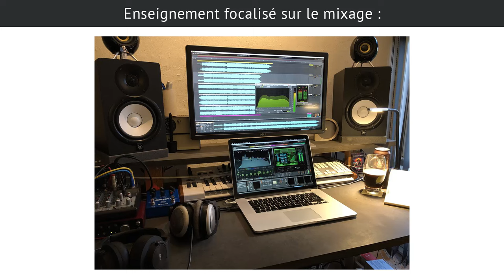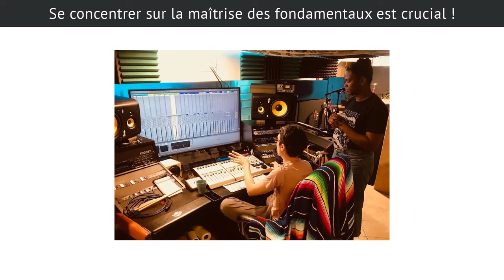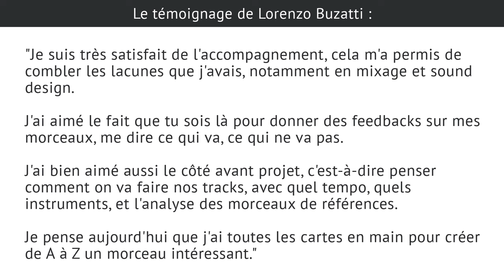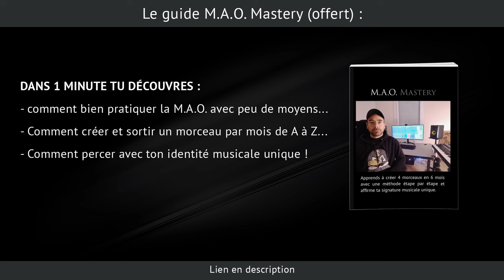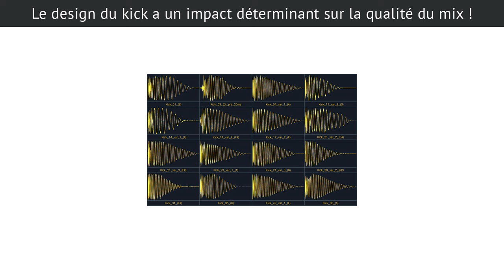Apprendre à mixer ses morceaux (étude de cas Lorenzo Buzatti)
Voici comment Lorenzo Buzatti a pu progresser en mixage avec mon accompagnement en M.A.O.